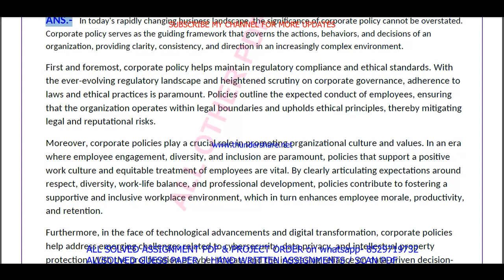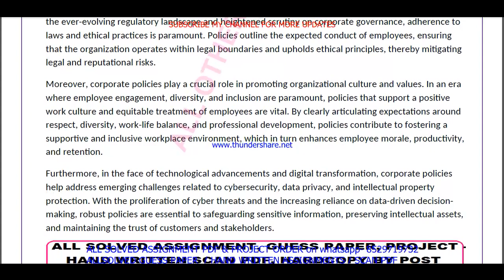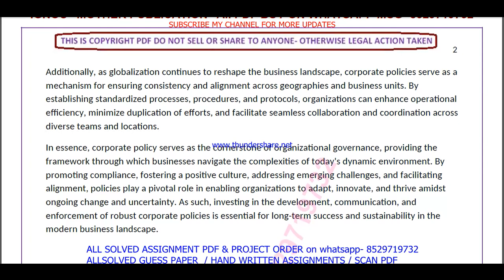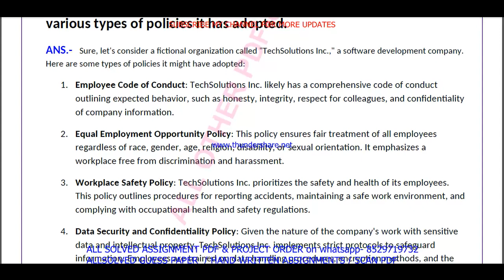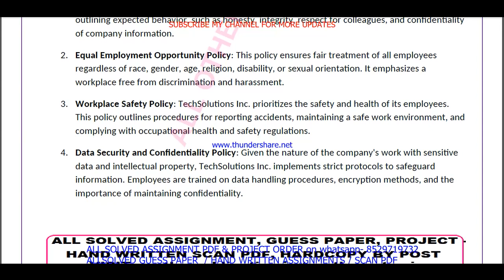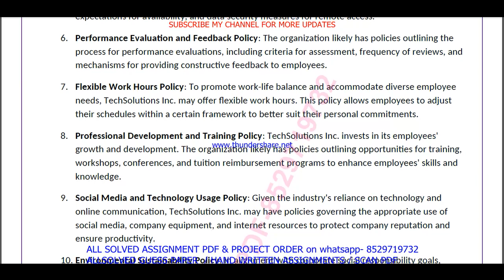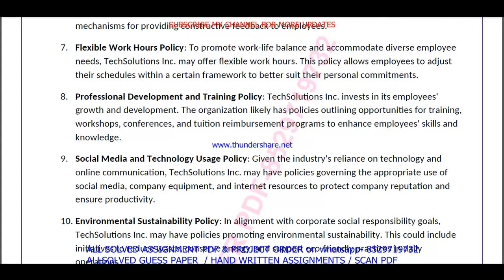MS 91 solved assignment 2024 / ms 91 solved assignment 2024-25 / ms 91 solved assignment 2023-24